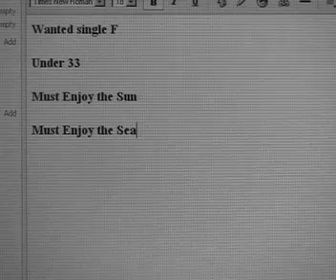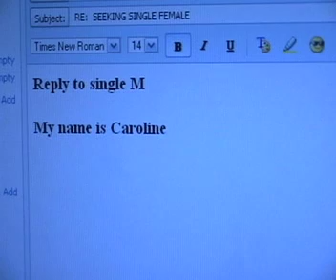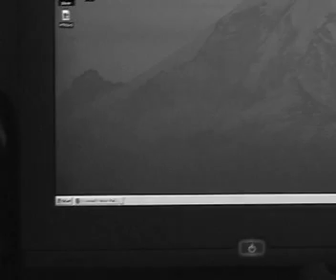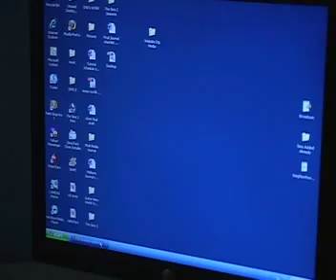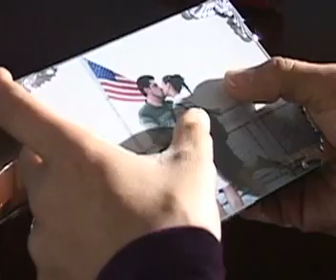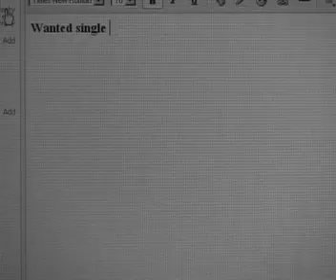Personal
Short Film based on the song Personal by Stars  (Cut off beginning and end due to time restraints)